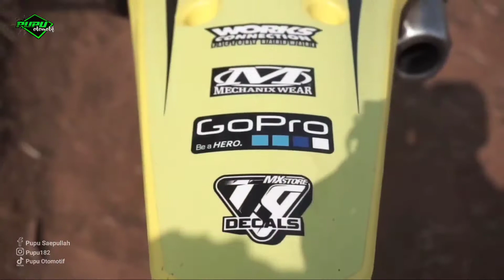REVIEW KIRIMAN PAKET MESIN KLX 170CC DARI HABIBI NEW TECH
Review kawasaki klx 170cc kiriman paket dari @habibinewtech seperti apa performanya?

Saksikan video selengkapnya di channel ‎@Pupu182OtomotifNaura